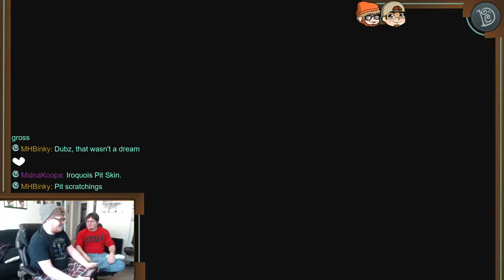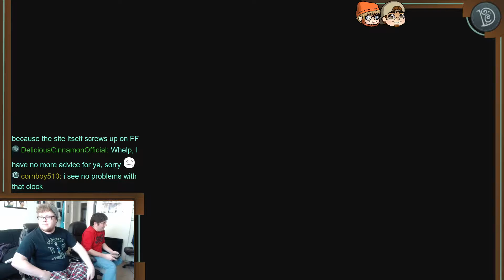The Zegend of Lelda Season 2: The Wind Waker - Episode 5 Part 1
YoS S Apr 9